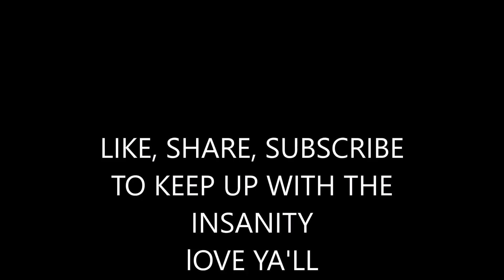May Day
hAPPY mAY dAY